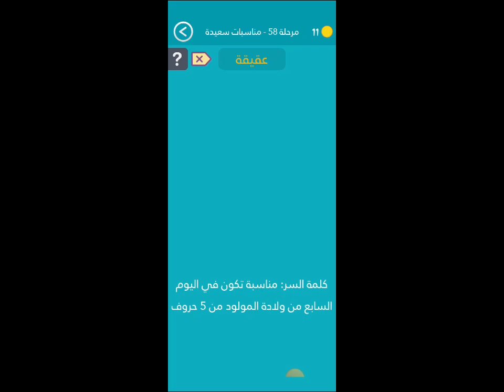كلمة السر مرحلة 58 مناسبات سعيدة كلمة السر مناسبة تكون في اليوم السابع من ولاده المولود من 5 حروف